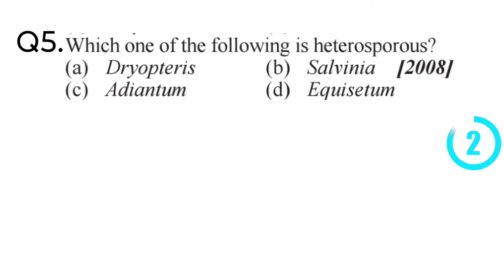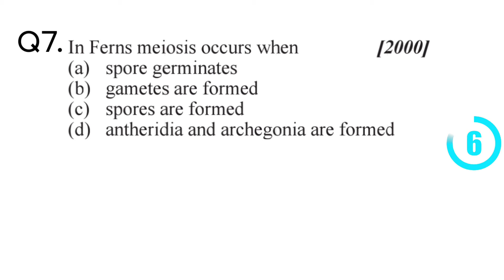Top 10 Neet biology mcq | neet botany MCQ | Neet biology previous year questions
Neet biology mcq 2024
neet 2024
neet biology
biology neet previous years questions
neet previous question papers
biology class 12 neet previous year questions
biology neet previous year questions chapterwise
neet previous years questions biology
biology neet previous years questions chapterwise
neet biology question paper
biology
biology
neet biology most expected questions 2024
most repeated biology questions
most repeated biology questions in neet
most repeated biology questions for neet 2024